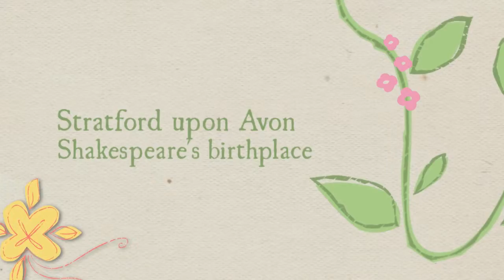Stratford upon Avon snapshots